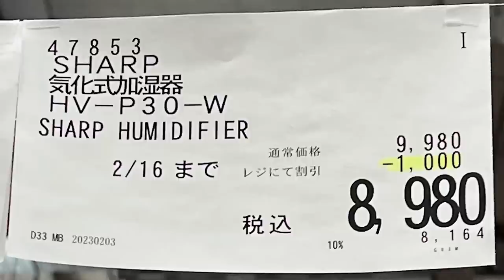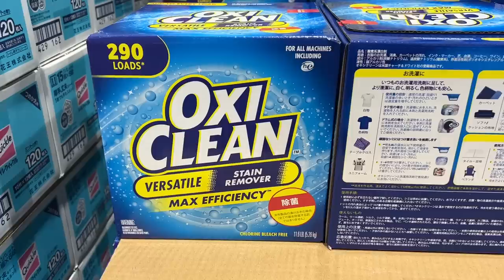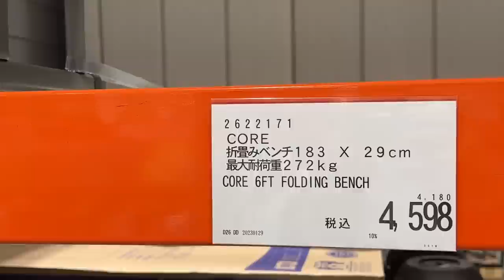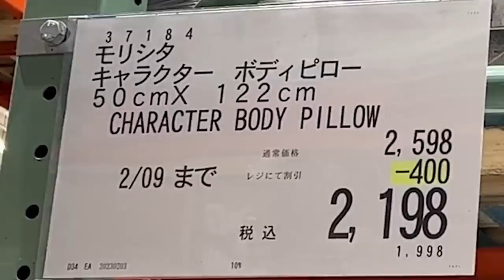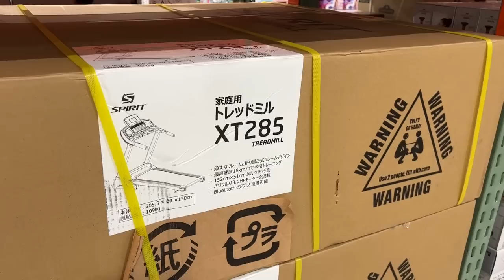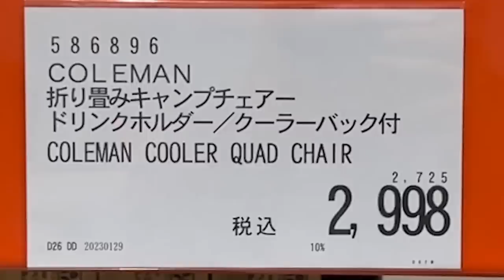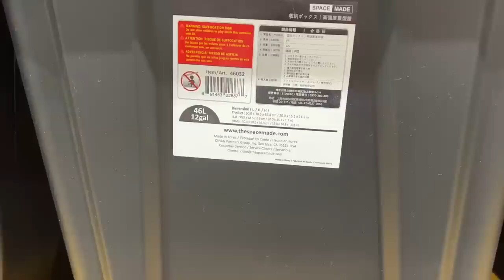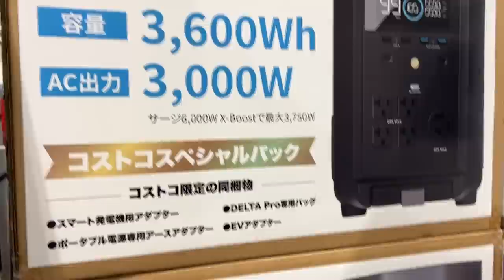【コストコセール情報】02月1週目-週末-後編 時計 キャンプ用品 おもちゃ スポーツ おすすめ 最新 アマゾン 価格比較